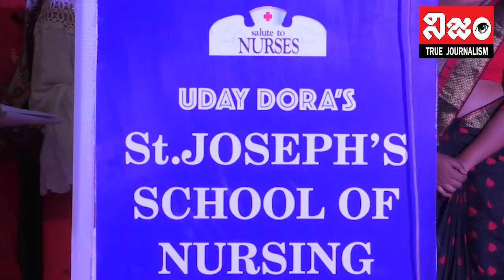31st Capping Ceremony | By Uday Dora's St.Josephs School of Nursing | Vizag Nijam News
31st Capping Ceremony | By Uday Dora's St.Josephs School of Nursing | Vizag Nijam News